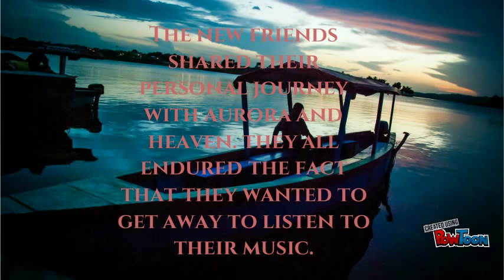Full Sail university* Video presentation